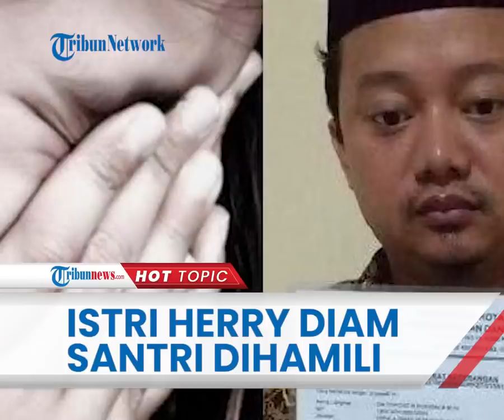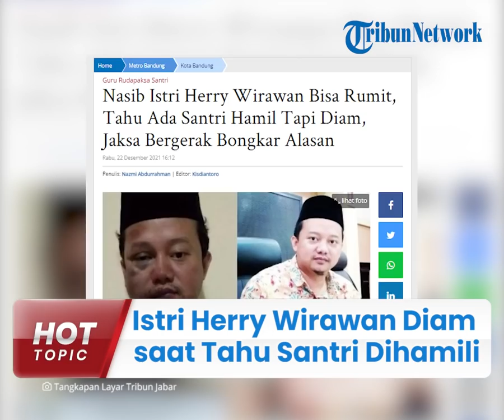Fakta Baru Istri Herry Wirawan Diam saat Tahu Santri Dihamili Suaminya, Jaksa akan Bongkar Alasannya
TRIBUN-VIDEO.COM - Kasus rudapaksa yang dilakukan seorang guru bernama Herry Wirawan (36) terhadap belasan santrinya terus bergulir.

Terkini, terungkap fakta baru bahwa istri Herry Wirawan sebenarnya mengetahui beberapa santri itu dihamili suaminya namun ia bersikap diam.

Untuk itu, pihak kejaksaan akan membongkar hal tersebut dengan memeriksa istri Herry Wirawan.